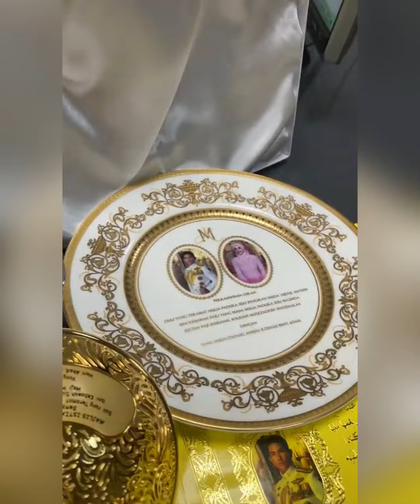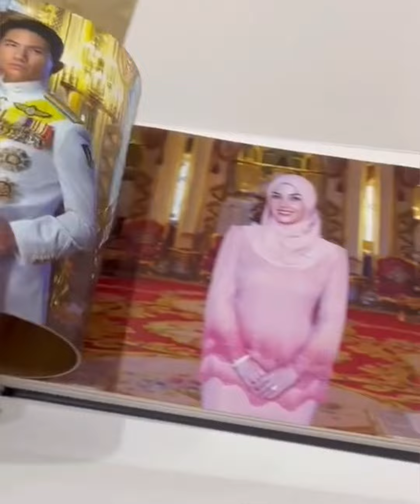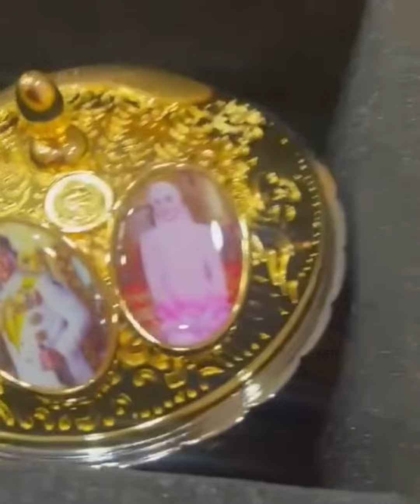Luxury Wedding Favor Of HRH Prince Mateen Wedding , Prince Of Brunei 🇧🇳